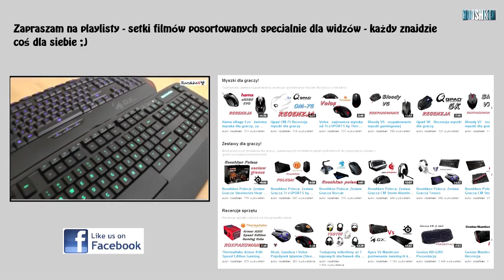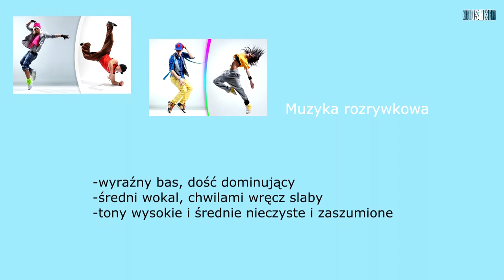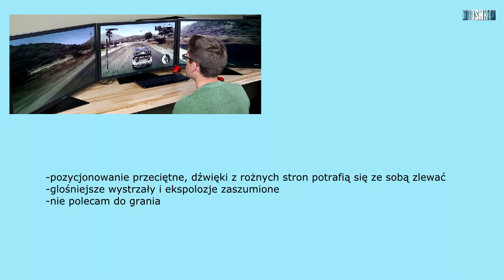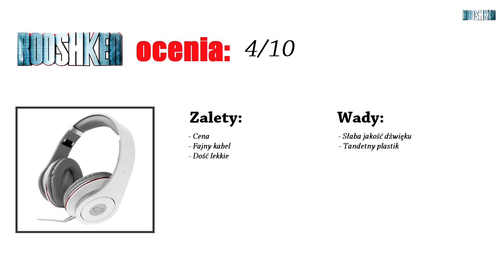"Bitsy" dla MAS? Czy za 25 złotych można mieć jakość? Recenzja słuchawek Esperanza Renell